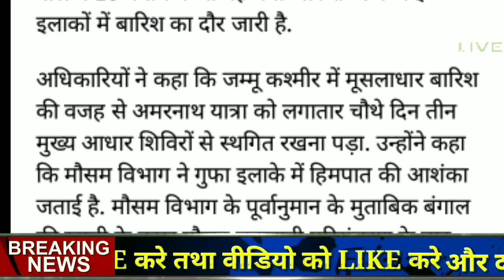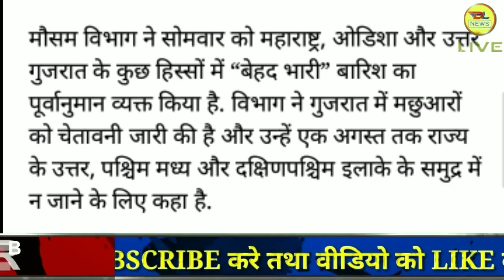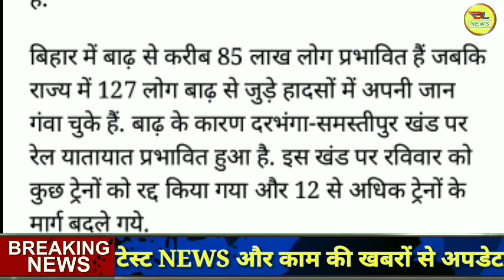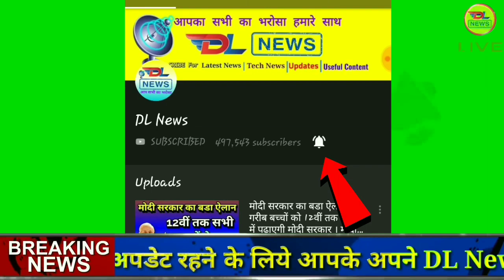आज 29 JULY 2019 का मौसम की जानकारी ! Mausam ki Jankari June ka mausam vibhag aaj, Weather News Today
राजस्थान 29 जुलाई 2019 का मौसम की जानकारी ! Mausam ki Janakri June ka mausam vibhag aaj Weather News

CC
weather  today
weather in india now
pune climate
temperature yesterday
rain weather
weather report

1. weather forecast
2. weather today
3. weather forecast india
4. weather report
5. rain weather
6. आज का मौसम कैसा रहेगा 2019
7. आज के मौसम का हाल
9. मौसम विभाग
10. कल का मौसम कैसा रहेगा
11. आज के मौसम की जानकारी
12. आज रात का मौसम कैसा रहेगा
13. कल का मौसम कैसा रहेगा
14. आज का मौसम दिल्ली
15. आज का मौसम पंजाब
16. आज का मौसम उत्तर प्रदेश
17. आज का मौसम कैसा रहेगा 2019
18. आज रात का मौसम कैसा रहेगा
19. आज का मौसम दिल्ली
20. कल का मौसम कैसा होगा
21. आज का मौसम का हाल वीडियो
22. मौसम समाचार
23. कल का मौसम कैसा रहेगा 2019